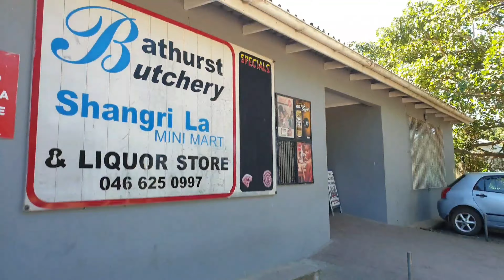Bathurst toposcope. Quarantine 2020.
Toposcope in Bathurst and Kelly's beach Port Aldred.